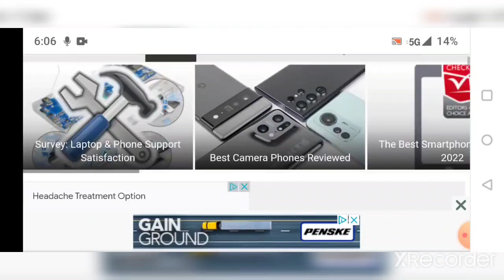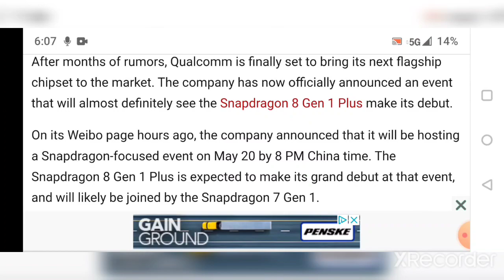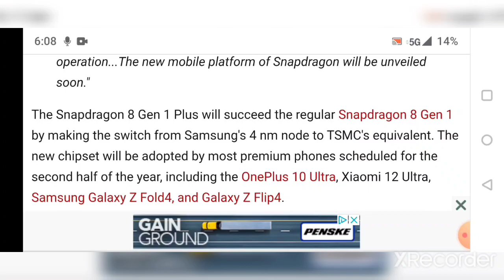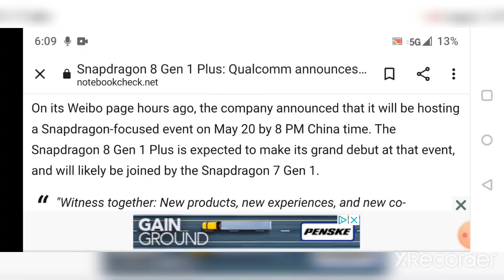Snapdragon Releases New Chipset @ Focused Event May 20th